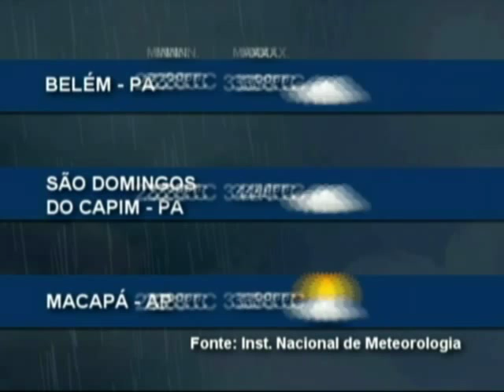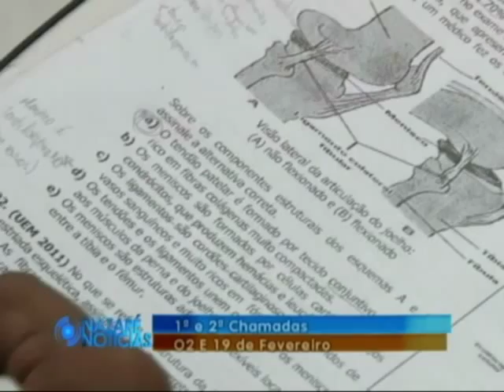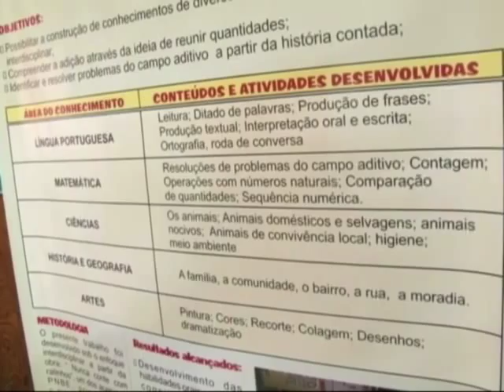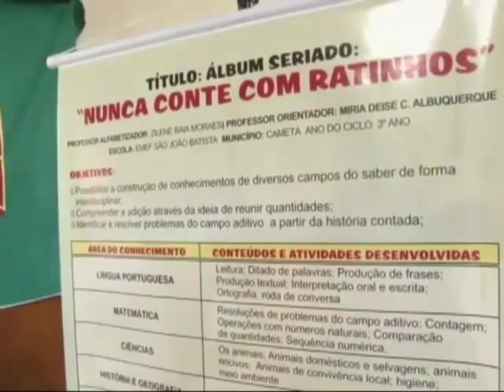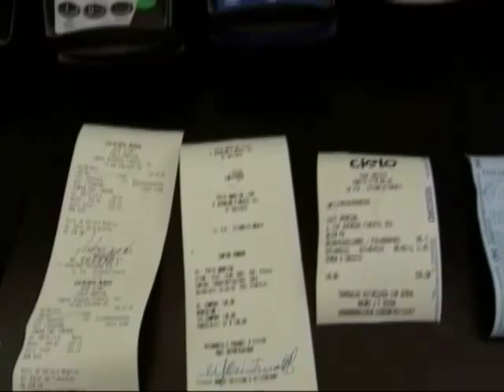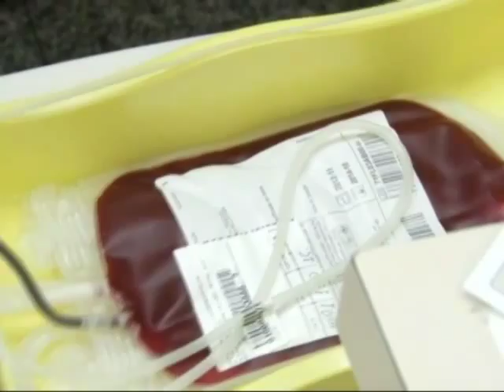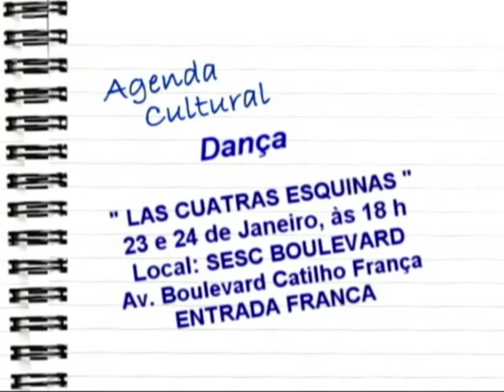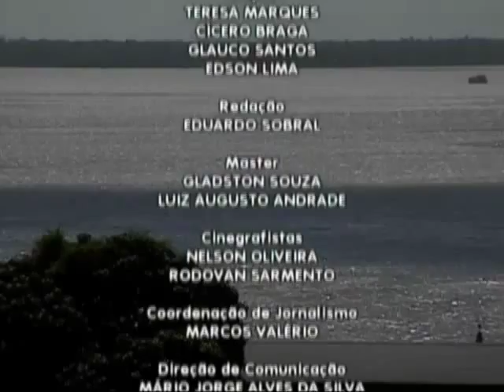Nazaré Notícias - 23/01/2015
Chuvas em Belém causam transtornos e constantes alagamentos!

-Professores alfabetizadores do Pará se reúnem para socializar experiências!

-As soluções para a falta de estacionamento em Belém!

-Ambientes verdes podem melhorar a qualidade do ar nos centros urbanos!

-Hemopa e terço dos homens realizam parceria em prol da vida!

-E o bate-papo musical com a cantora paraense Gersica Gessi!

Telejornal com informações sobre fatos que acontecem na Amazônia e no mundo e prestação de serviços à comunidade. A apresentação é da jornalista Larissa Cristina. TV Nazaré.